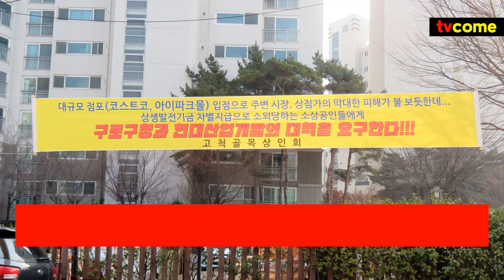코스트코 아이파크몰 입점 소상공인 상생발전기금 차별지급. 민생경제 어려운 때에 구로구청과 현대산업개발의 대책을 요구한다_고척골목상인회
[민생의 소리]

고척동 마젤란아파트 앞에 걸린 현수막
_■요구사항■_
상생발전기금 차별지급으로 소외당하는 소상공인들에게 대책을 세워달라